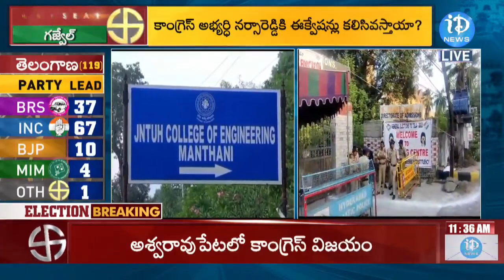తెలంగాణ లో బోణి కొట్టిన కాంగ్రెస్ ఆదినారాయణ విజయం Telangana Assembly Election Results iDream